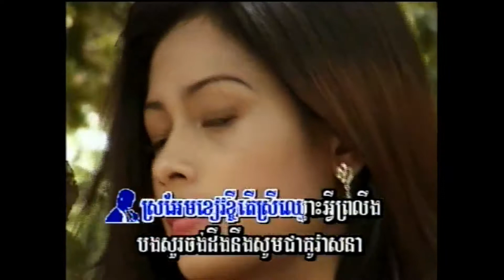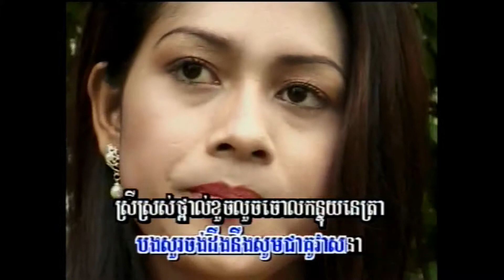ស្រអែមផល្លា / Sraw'aem Phalla